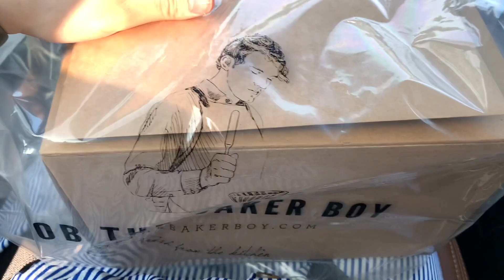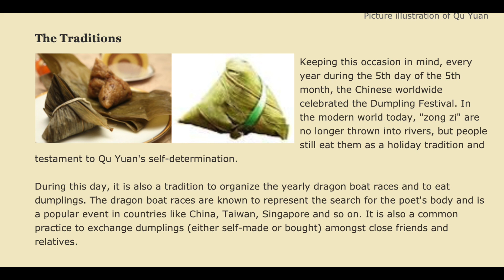Ep 487: 8 months pregnant | Setting up the crib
Morning HOHOS,

The time has come for us to assemble baby zane's crib! We actually purchased the crib a couple of months ago but didn't have it delivered as we initially thought that we would be moving house. Anyway, we are staying put for the next 1.5 years or so until our apartment is finally completed. Praying that there are no more further delays due to covid :(.

The room is pretty squeezy now and i cannot even get out of bed from the side hahah. With the pain from SPD, getting out of bed to go to the toilet at night is really challenging as I need to scoot to the bottom of the bed now, instead of sliding down the sides(super painful omgg). But i know that it will all be worth it once baby zane is safe and sound in my arms:)

8 months pregnant, one more month to go!